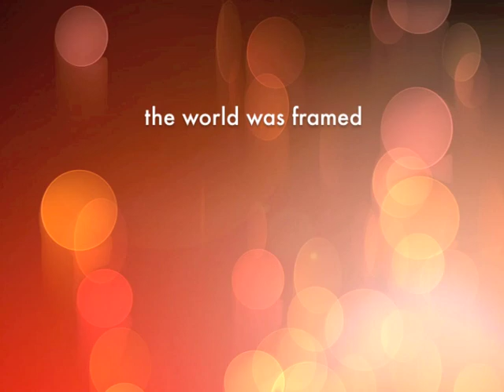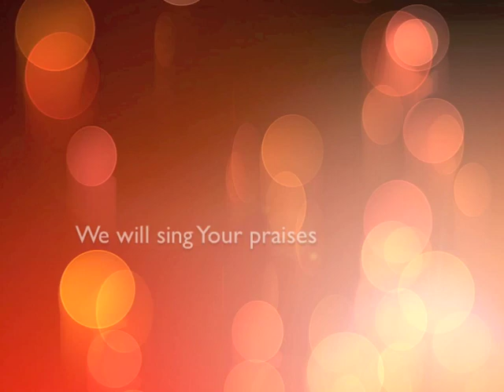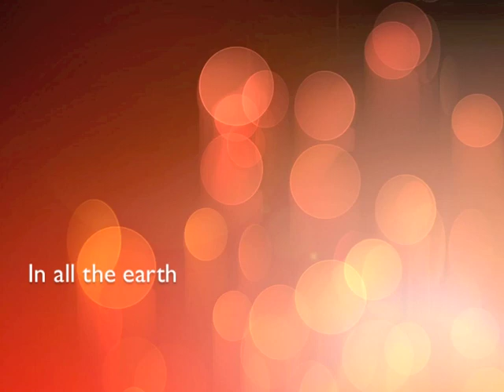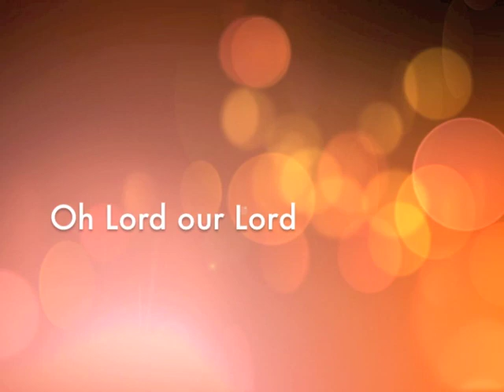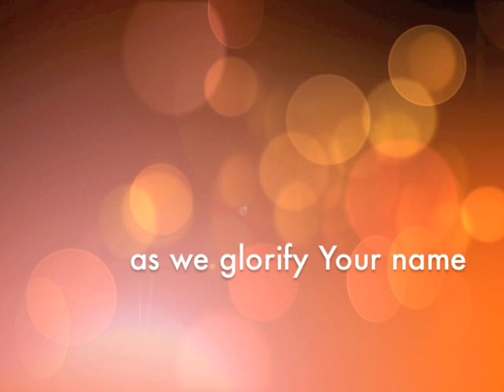"Oh Lord Our Lord" by Calvin Nowell and Phil Sillas